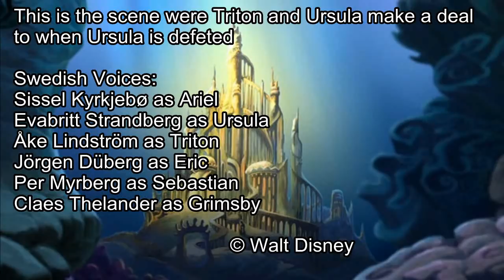The Little Mermaid - The Deal & Final Battle Swedish (Sub & Trans) (HD Diamond Edition)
Den lilla sjöjunfrun - Pakten och sista striden svenska

Evabritt Strandberg also did the voice to Morgana (The Little Mermaid 2)

Sissel Kyrkjebø also did the voice to Ariel in the Norwegian version and Ariel's singing voice in the Danish version.

Per Myrberg also did the voice to Thomas O'Malley (Aristocats)